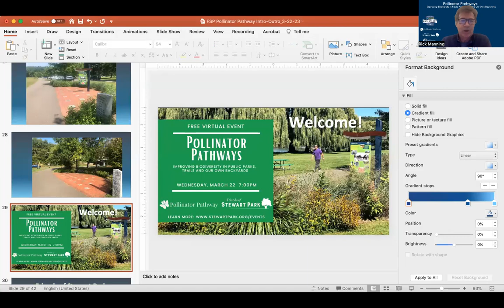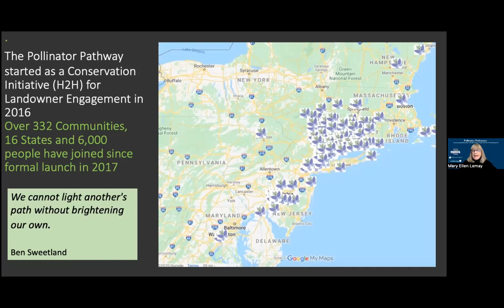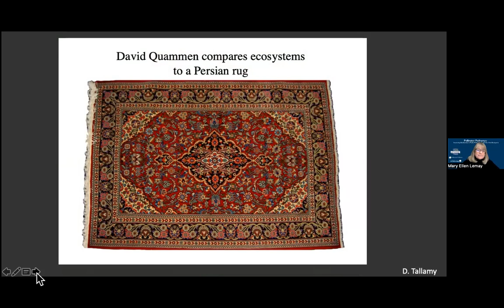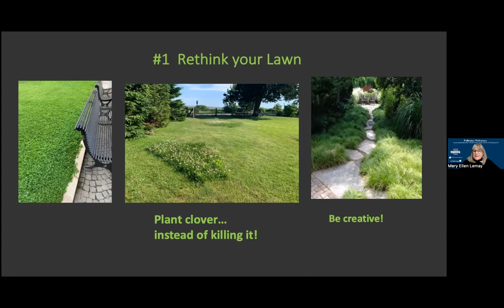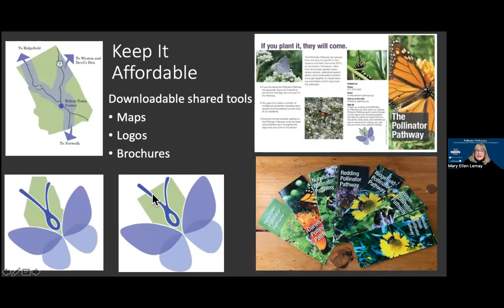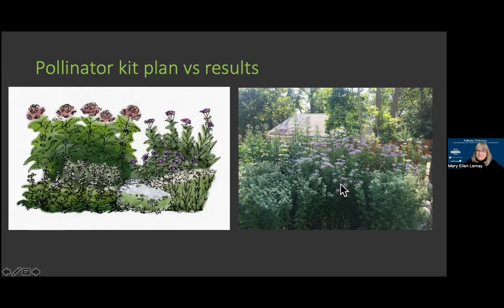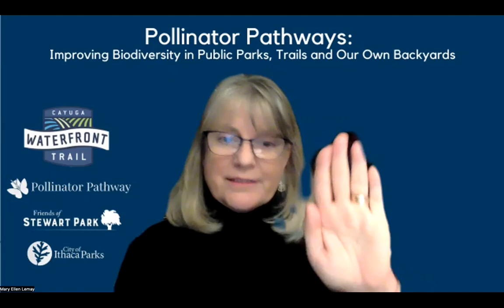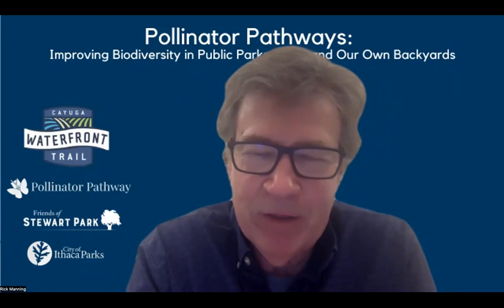The Pollinator Pathway: Improving Biodiversity In Public Parks, Trails and Our Backyards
Friends of Stewart Park in Ithaca, New York, welcomes Mary Ellen Lemay to this presentation on how planting natives, avoiding pesticides, and reducing lawn have the potential to create healthy and connected habitats for pollinators and wildlife as they move across the landscape.

Mary Ellen Lemay is the Landowner Engagement Director for the Aspetuck Land Trust (Westport, Fairfield, Weston, Easton CT), Pollinator Pathway Facilitator for the Hudson to Housatonic Regional Conservation Partnership, and also Member of the Connecticut Native Plants Working Group.